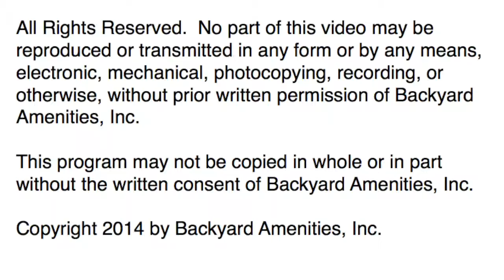Nicholds Pool - Backyard Amenities